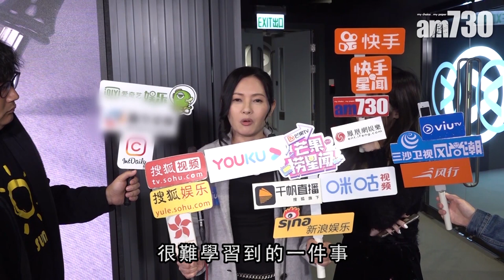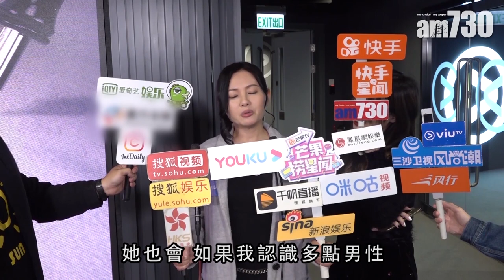【娛樂】李麗珍 : 台灣原住民愛得簡單 2019-12-03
ViuTV新節目《一切從失婚開始》邀請了李麗珍等失婚藝人演出，了解不同地方的婚姻文化。李麗珍就去了台灣拜訪原住民夫婦。她說 : 「台灣原住民生活樸素，很單純，所以佢哋可以簡單地愛。」

bmgproductionmusic